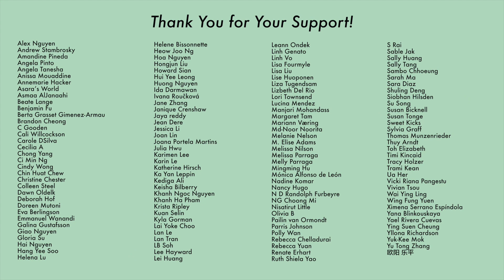Legally Romance, A Long Quiet River, Dilraba/Tong Dawei Drama etc #119 Mar 12 2022 [CC]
00:06 - Under the Skin (on air)
01:46 - Legally Romance (on air)
02:43 - Life is A Long Quiet River (Mar 17)
03:23 - Master of My Own (March)
04:34 - Man Chang De Ji Jie (wrap)
06:32 - Wei You An Xiang Lai (wrap)
07:23 - Love and Sword (shooting)
08:09 - Gong Su Jing Ying (shooting)
09:00 - Xu Weizhou Married and Then.

｡:.ﾟヽ(*´∀`)ﾉﾟ.:｡